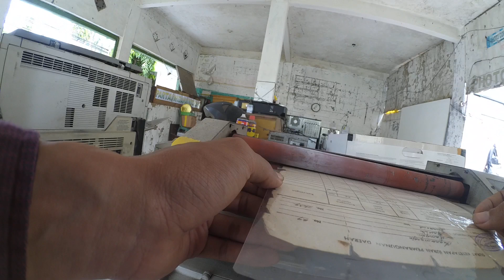Customer 223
4k1080HD

debit card
credit card
Withdrawal
atmoshpere
Shopping
bank account
banks
drinking problem
purchase order
shopify
marketing
marketing strategies
market place
purchase order buy pulse
driving empire
cameraman
deposit
deposition
petroleum
petrolstation
start up
mobile shop
data science
data analytics
sales training
sales techniques
sales force
maintenance technician